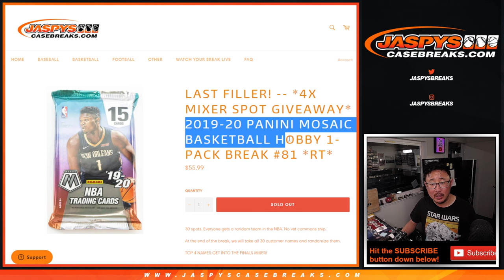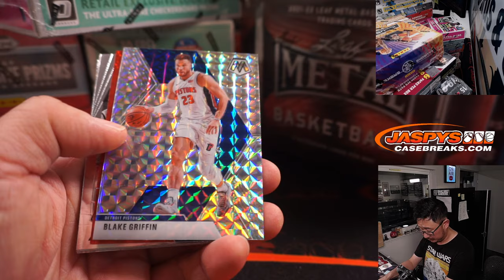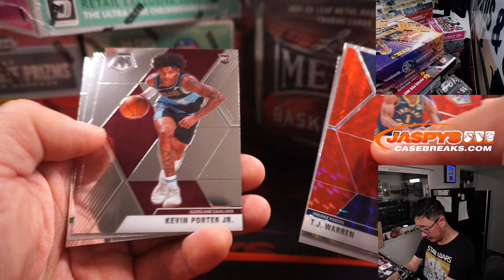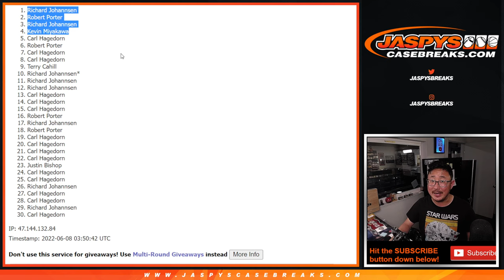Tu, 06.07.22 ~ 2019-20 PANINI MOSAIC BASKETBALL HOBBY 1-PACK BREAK #81 *RT*